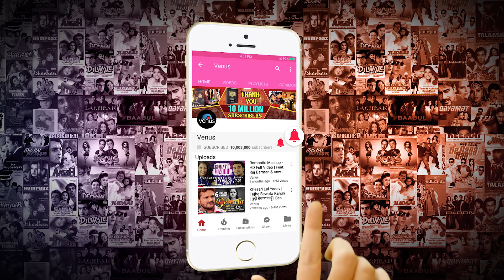Mumbai Express - JUKEBOX | Kamal Hasan | Manisha Koirala | Ishtar Regional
Mumbai Express - JUKEBOX | Kamal Hasan | Manisha Koirala | Superhit Hindi Movie Songs

1) Song : Aila Re - 00:00
Singers : Sonu Nigam, K.K, Shaan, Sunidhi Chauhan, Shreya Ghoshal & Chorus

2) Song : Pyaar Chahiye-1 - 07:21
Singers : Sonu Nigam, Shaan & Shreya Ghoshal

3) Song : Bander Ki Dug Dugi - 16:14
Singers : Sonu Nigam, K.K, Shaan & Sunidhi Chauhan

4) Song : Pyaar Chahiye-2 - 23:03
Singers : Sonu Nigam & Shaan

5) Song : Monkey Chatter-Instrumental - 28:04
Singer : Instrumental

Also You Can:
'LIKE' us on Facebook: